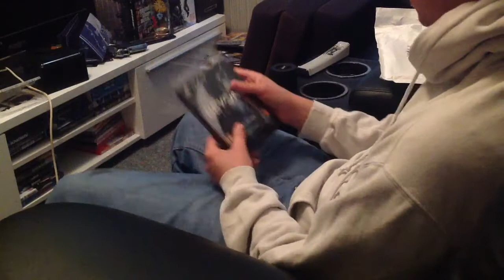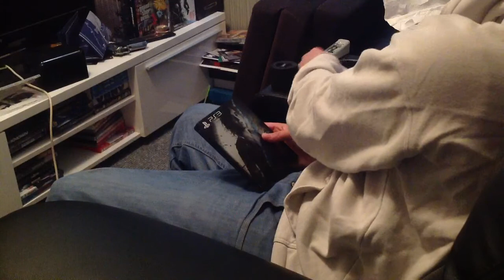Beyond Two Souls Unboxing Dansk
Bliver fedt ligesom Heavy Rain.